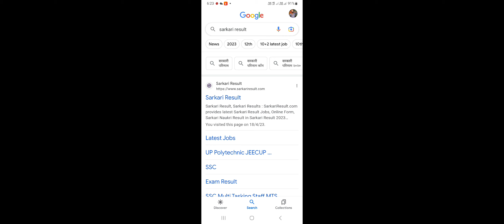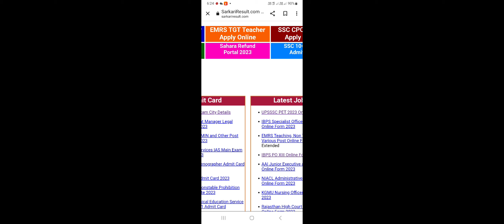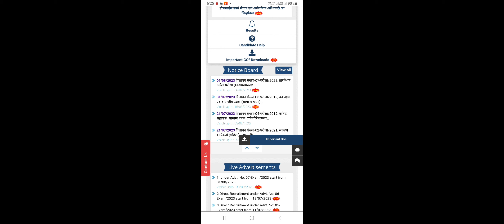UPSSSCPET 2023 notification out/online form/age limit/ syllabus upsssc pet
UPSSSCPET 2023 notification out/online form/age limit/ syllabus
Online Form 2023 Kaise Bhare, How to Fill UPSSSC
PET Online Form 2023, How to Apply UPSSSC PET
UPSSSC PET 2023 Form Fillup, UP PET Form Apply
Online, UP PET Application Form 2023
UPSSSC PET 2022 Form Video Timeline:
00:00 UPSSSC PET Online Form 2023
02:30 UPSSSC PET Online Form 2023 Kaise Bhare
05:00 How to Fill UPSSSC PET Online Form 2023
06:30 UPSSSC PET 2023 Online Form
08:10 UPSSSC PET Online Form 2023 Print

upsssc pet 2023 notification, upsssc pet 2023
notification out, upsssc pet 2023 online form, upsssc
pet 2023 exam date, upsssc pet 2023 result date,
upsssc pet 2023 safe score, upsssC pet 2023
percentile safe score, upsssc pet classes, upsssc
pet 2023, upsssc pet latest news today, upsssC pet
syllabus 2023, upsssc pet cut off 2023, upsssc pet
previous year question paper, upsssC pet vacancy
2023, upsssc pet apply online 2023, upsssc pet
admit card 2023, ankit bhati sir upsssc pet, upsssc
pet certificate download, upsssc pet cut off 2022
latest news today, upsssc pet details in hindi, upsssc
pet detailed syllabus, upsssC pet exam kab hoga
2023, upsssc pet 2023 full information by ankit bhati
sir
rojgar_with _ankit_ankit_bhati _sir

upsssc
upssscpet
upssscpetscore
upssscpetnotification
upssscpet2023
upssscpet2023onlineform
upssscpetexamdate
upssscpetresultdate

upsssc pet form kaise bhare 2023, pet form kaise
bhare, upsssc pet form kaise bhare 2023, pet ka
form kaise bhare 2023, upsssc pet form fill up 202
upsssc pet ka form kaise bhare, upsssc pet online
form 2023, upsssc pet online form kaise bhare,
upsssc pet online form, upsssc pet application fort
2023, upsssc pet apply online, upsssc pet apply
online 2023, pet form fill up 2023, up pet ka form
kaise bhare, how to fill upsssc pet form 2023, pet
online form 2023, pet online form

upsssc pet syllabusUp pet notification Up pet syllabus Up pet form kaise bhare upsssc pet notification 2023Up pet age limit 2023Up pet notification 2023upsssc pet 2023 vacancyupsssc pet syllabus 2023upsssc pet 2023 kab hogaupsssc pet preparation 2023upsssc pet classes 2023pet new notification 2023